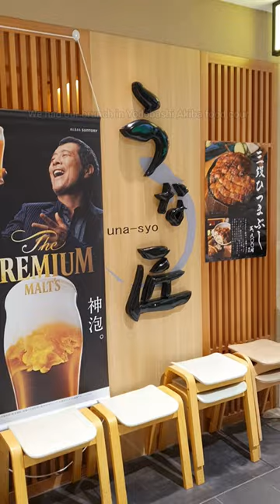Una Don Set Meal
𝗨𝗻𝗮-𝘀𝘆𝗼
~it is a specialised eel restaurant; located in Yodobashi Akiba food court. They offer exquisite eel dishes.

🍡Eel Bone Cracker
~with our curiousity, we picked this dish. It tasted like salty fish but harder than expected. Good source of Calcium.

🍡Takumi Gozen: Hitsumabushi, kimosui (eel liver soup), 2 eel omelette rolls, 1 skewer of grilled eel liver, pickles, chadashi (tea soup).
~it was the kimosui, the tamagoyaki, & the skewer that drew my interest to pick this dish. My impression of the grilled eel liver: it was bitter, chewy, and a bit smelly.

🍡Unatoro Mabushi: Unatoro-mabushi eel, yam, yolk, kimosui (eel liver soup), pickles, chadashi (tea soup).

🍡Hitsumabushi: Hitsumabushi, kimosui (eel liver soup), pickles, chadashi (tea soup).

📍 うな匠 ヨドバシAKIBA店 (Una-Syo Yodobashi Akiba Restaurant)
📌 Kanda Hanaokacho, Chiyoda City, Tokyo 101-0028, Japan
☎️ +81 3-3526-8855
⏰️ Mon-Sun: 11:00am-11:00pm
👍 9/10